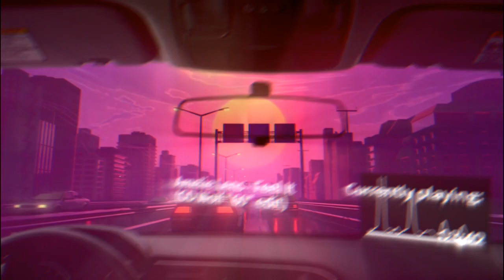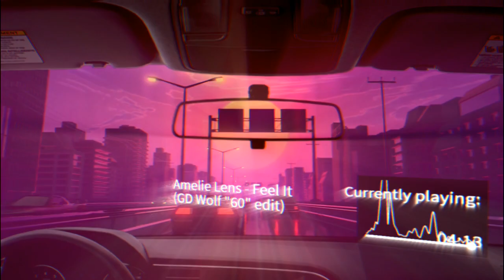Amelie Lens - Feel It (GD Wolf "60" edit)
I made a banger remix of this amazing techno song!

Working time: 3 days

                                                                      THX!